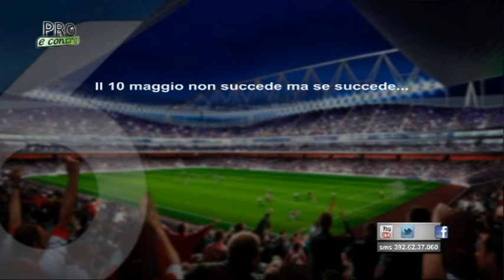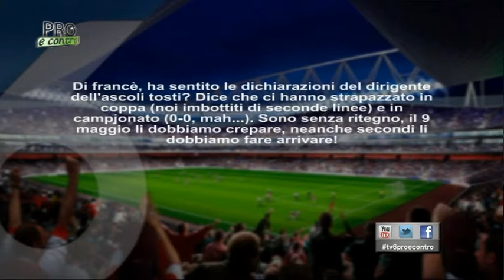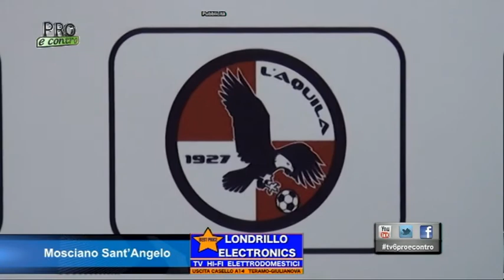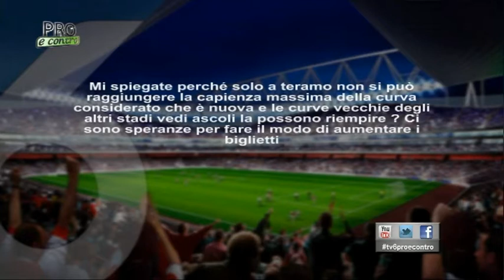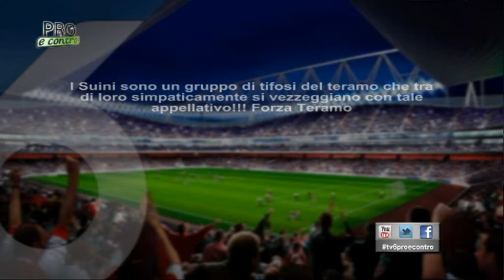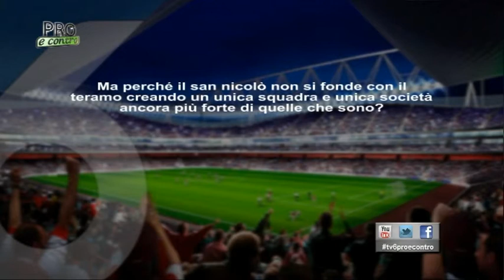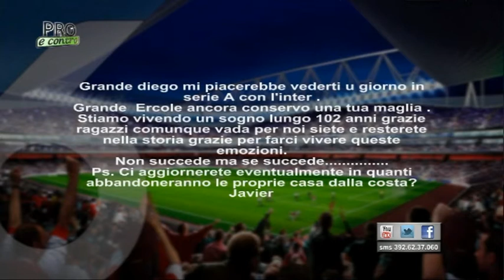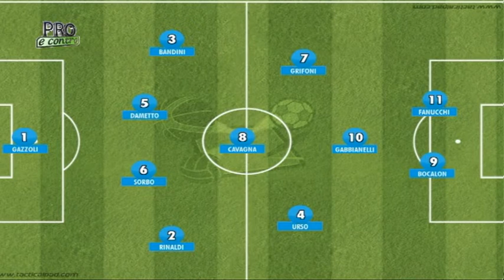Pro & Contro 30 del 15 aprile 2015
di Andrea Costantini,
ospiti: Francesco Di Francesco - Giornalista, Diego Cenciarelli - Teramo Calcio, Alfredo Natali - Direttore Generale San Nicolò Calcio, Ercole D'Eustacchio - ex capitano Teramo Calcio, Gaetano Lombardino - Giornalista "Il Centro"